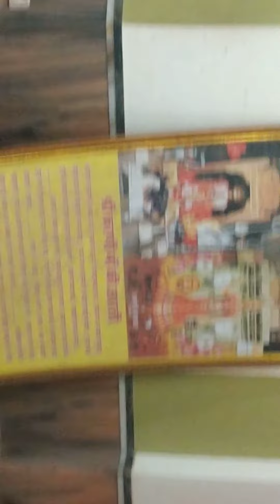karni Mata Mandir देशनोक म्यूजियम 🙏🙏🙏🙏🙏🙏🙏👌👌👌👌🔥🔥🔥👍👍👍